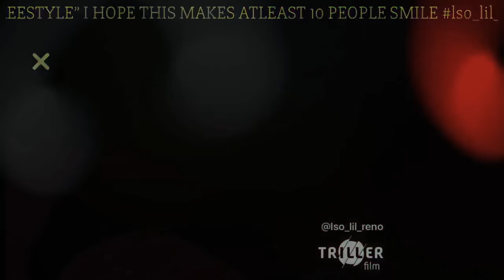( LSO ) LIL RENO™️ - 1 MILLION FREESTYLE + DOWNLOAD 10 FREE BEATS IN THE DESCRIPTION”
NEW APPAREL & MUSIC COMING SOON

SUPPORT NEWEST SINGLE 🎼

Click here for 10 free beats and a chance to win a feature from Chris brown

( LSO ) LIL RENO™️ - 1 MILLION FREESTYLE “CLICK TO DOWNLOAD 10 FREE BEATS IN THE DESCRIPTION”